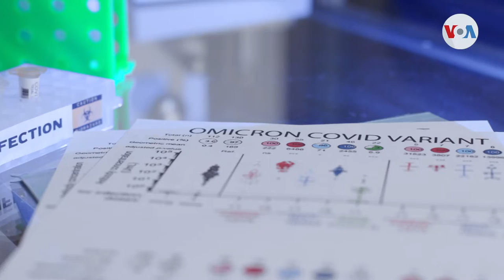Europa sufre un nuevo récord de contagios en medio de las festividades de fin de año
Europa enfrenta una aplastante ola de contagios por COVID-19, a pesar de tener a un amplio porcentaje de población vacunada. El surgimiento de la variante ómicron contagia a cientos de miles de personas cada día y los países imponen restricciones.

¡Visítenos!